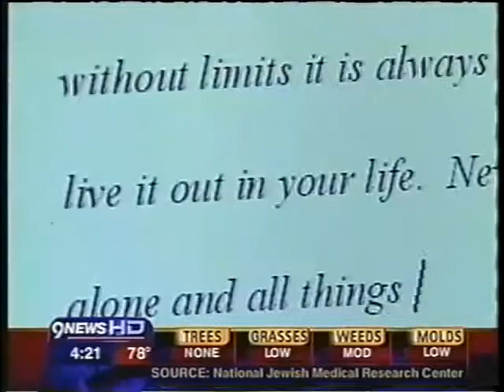Channel 9 News Profiles Author Lauren Miller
Lauren E Miller, M.Ed, ICF-PCC, CSC, HRD, SME Stress Management for more on Lauren’s work in the world please Podcast Videos that educate, inspire and champion personal and professional excellence.
Lauren E Miller, M.Ed, ICF-PCC, CSC, HRD, SME Stress Management for more on Lauren’s work in the world please Podcast Channel 9 interviews Author, Lauren E. Miller, a stage 3 cancer survivor and second degree black belt in Tae Kwon Do, about her journey through Breast Cancer, divorce and new book: Hearing His Whisper.